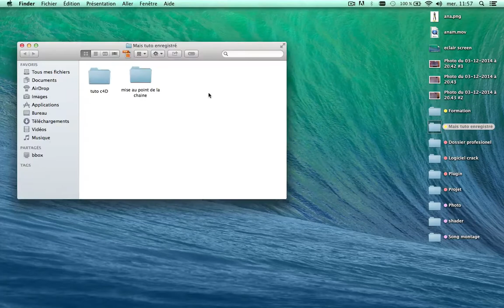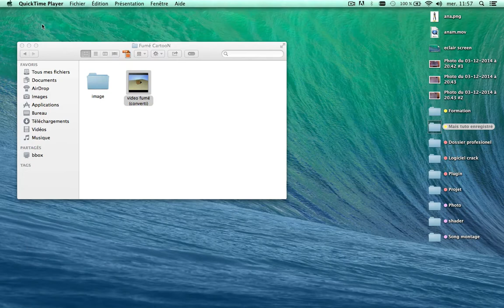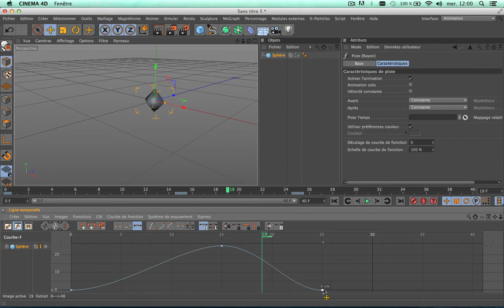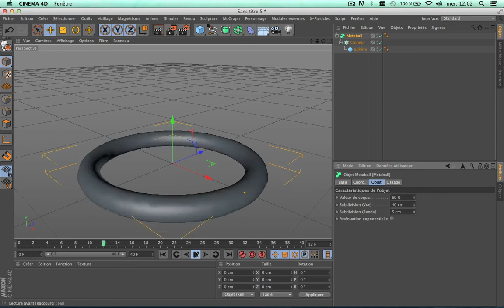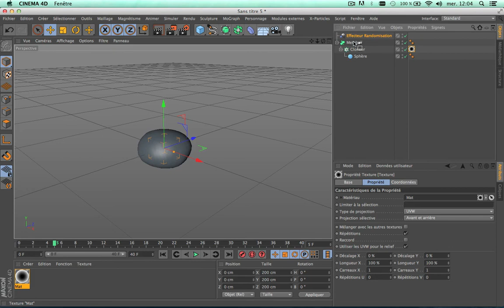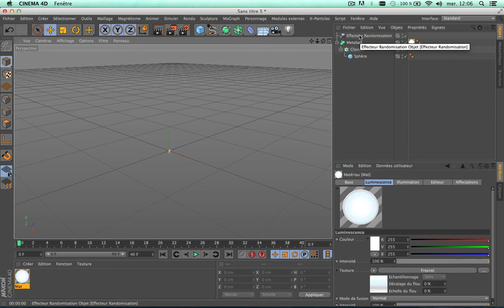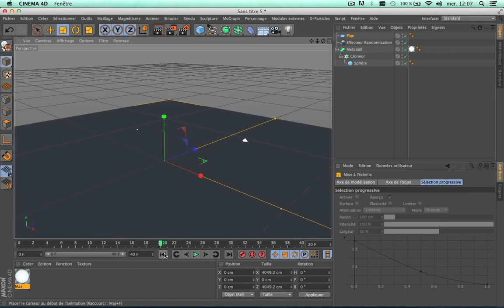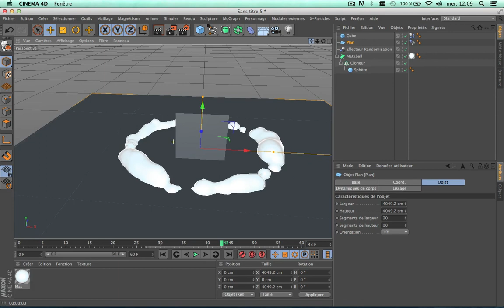Tuto cinema4D : Fumé pOOf !